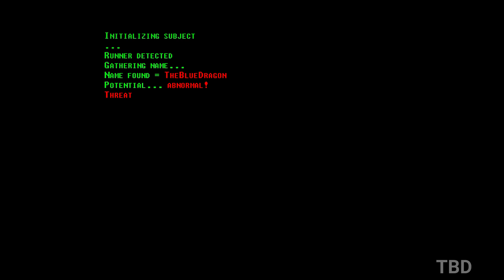Cyber Hook Gameplay (PC)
Cyber Hook PC Gameplay 1080P 60FPS.